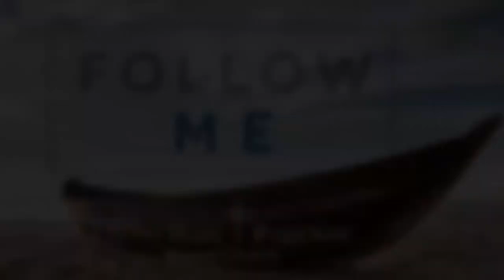"Disobey God, See What Happens" Living Hope with Pastor Rick Patterson week of April 10, 2017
"Disobey God, See What Happens" Living Hope with Pastor Rick Patterson week of April 10, 2017 episode 176

Living Hope Parkway Baptist Church (Sanctuary)
433 S. San Jacinto st.

Living Hope Parkway Baptist Church (Office)
1068 E. Mayberry ave.